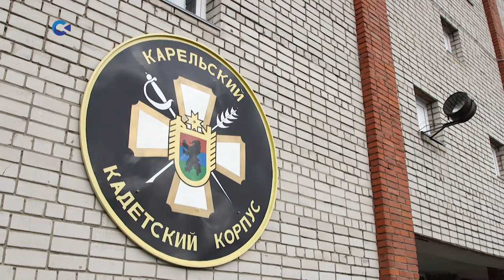Кадеты и добрая зубная фея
«Вся правда о здоровье зубов и их лечении» - под таким названием в учебных заведениях Карелии проходят необычные лекции. Вот уже 4 года на добровольных началах их проводит врач-стоматолог Марина Галаничева.